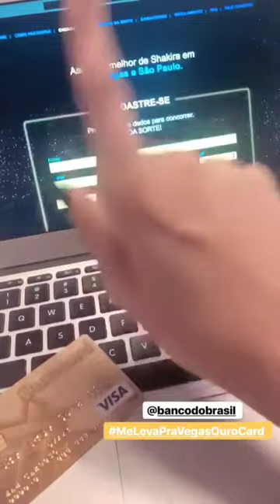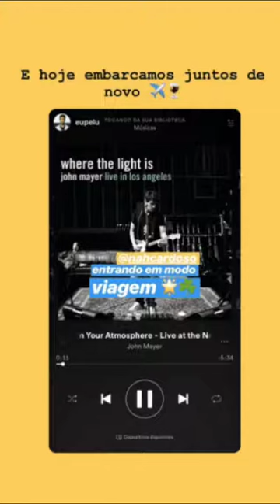STORIES NAH CARDOSO | 22.07.18